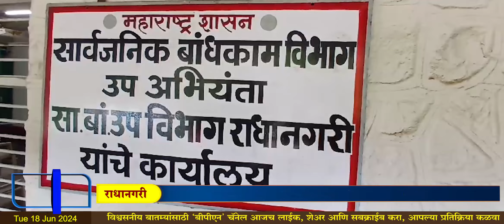Kolhapur : पाईपलाईन बसवण्यासाठी फेजीवडे ग्रामस्थांचा उपोषणाचा इशारा... BPN news network